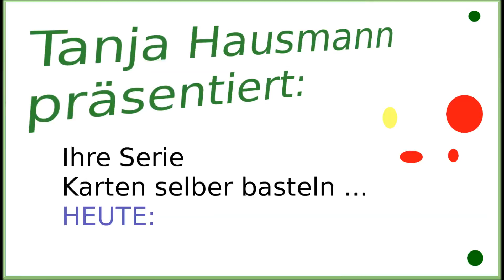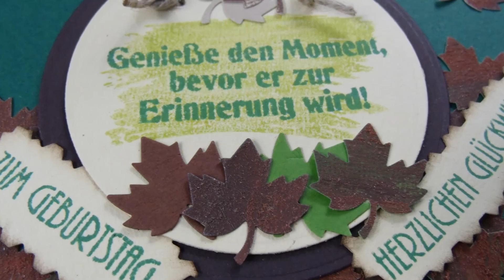KARTE herbstlich mit Rostfarbe basteln cardmaking [DIY Tutorial in deutsch]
Beim Kartenbasteln mal was anders probieren? Das wollte ich und habe mal Easy Rost mit Papier getestet. Und was soll ich sagen, es hat mir gefallen, aber seht selber .
Karte selber machen Schritt-für-Schritt erklärt.

Wenn euch das Video gefällt, dann TEILT es auch mit euren Freunden :)

Material, u.a.:
- Easy Rost (efco 9318279) *
- Easy Rost (efco 9318278) *
- Stanzer Ahornblatt (efco 1791022) *
- Schere W-Schnitt (efco 1800606) *
- Stempel-Set (efco 4511090)
- Stempel-Set (efco 4511282) *
- Stempel-Set (efco ) *
- Memento Stempelkissen Cottage Ivy *
- Memento Marker Dandelion *
- Distress Ink *
- Tombow Multikleber *
- Spellbinders Circle S4-116 *
- SIZZIX Big Shot Set *
- doppels. Klebeband, 3D Pads 1mm
- Papier in chamois, dunkelbraun, grün
- doppelkarte / Karton in grün
- Baumwollkordel

Meine kleine Ausrüstung:
- mein Mirco *

** Mit einigen Artikeln (Rostfarbe, 2 Stempel-Sets, Schere, Stanzer) wurde mein Video von der Firma unterstützt - vielen Dank dafür!